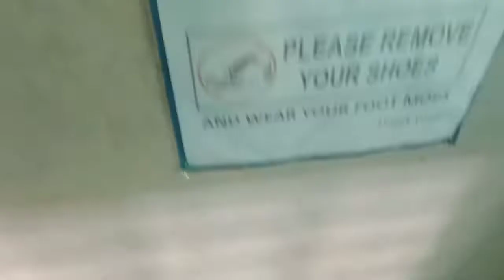Bag Raid Challenge with My Bsit Classmates.| Melvin Mina